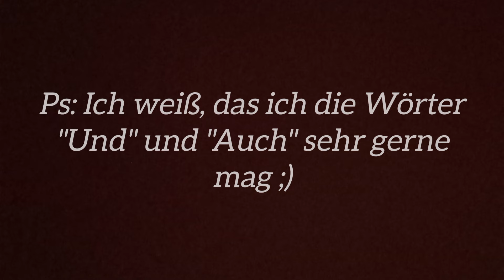[Schleich] 💸Morgenroutine mit Tanja🐎 || mit der Hofleitung🐴🥳 || schleichliebe 🎁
LG: Schleichliebe 📷🎁🥳🐴